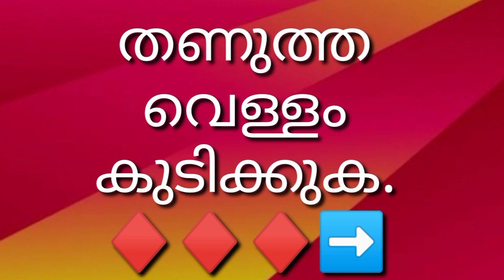അടക്കയുടെ ലഹരിയ്ക് . Areca nut💕💕💕💕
muttassi vydyam